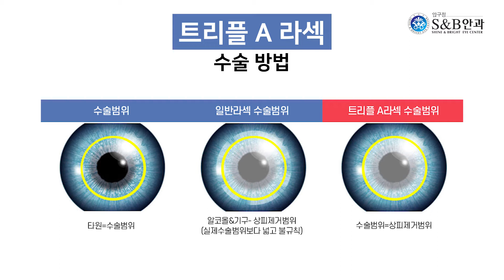[S&B안과 수술 소개] 트리플 A 라섹 수술과정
영상으로 보는 트리플A라섹 수술과정